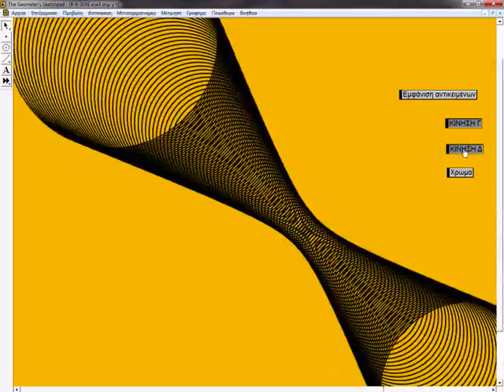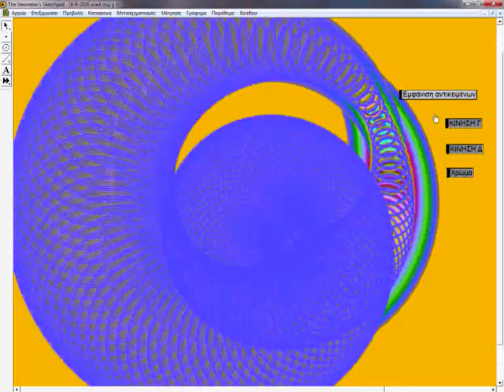The Geometer's Sketchpad animation 8-9-2016 circle reflection loci